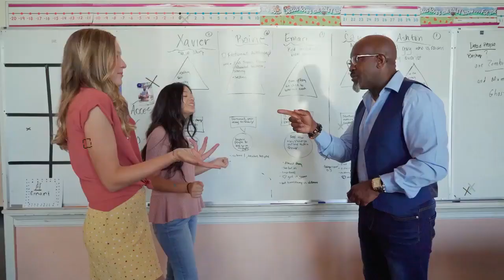लड़कियों के बारे में दिमाग हिला देने वाले साइकोलॉजी फैक्ट 🤯🧠 | Psychology Fact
psychology facts
psychology
psychological facts
amazing facts
psychology facts about human behaviour
huan psychology facts

Top 10 psychology facts in hindi
Mind Blowing Psychology Facts in Hindi
10 Amazing psychological facts
10 most amazing psychological facts
psychology tiktok
facts about human behavior
10 Interesting facts
interrogative facts
psychology says
10 Amazing facts
amazing facts
interesting facts
psychology facts
psychological facts
Top 10 psychological facts
Random facts
animals
mind blowing facts
Shorts
Ytshorts
YouTube shorts
Trending Video
Short video
fact video
facts shorts
shorts fact

facts
fact
fact check
random facts
amazing facts
facts in hindi
fact video
its fact,
nteresting facts
new facts
fact beast
amazing fact
facts video
fact check (불가사의; 不可思議)
fact bhai
it's fact
facts videos
top enigmatic facts
fact techz
beast fact
facts new video
fact videos
world facts
facts beast

factsits fact new video
fact video
amazing facts
facts new video
fact,facts videos
fact videos
short video
facttechz new video
random facts
facts in hindi
interesting facts
anand facts
its fact
it's fact
trending video
psychology fact
facts video
short fact video
video clips for fact videos
psychology facts
fact video full editing